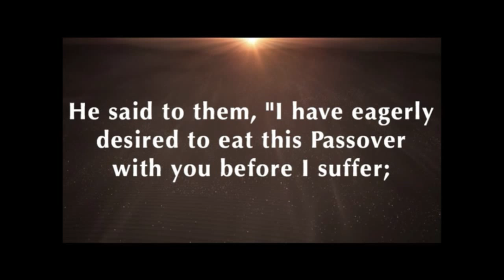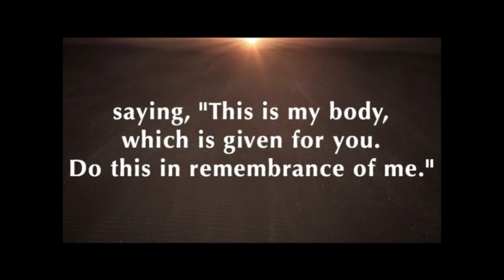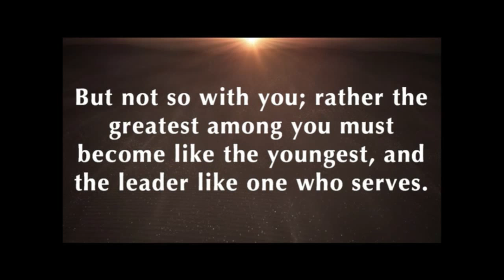The U: University United Methodist Church Traditional Maundy Thursday Worship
"You and I, even in the sacred act of worship, of eating and drinking at the Lord's Table, find our minds wandering to the smallest and meanest of matters." Join Pastor Charles Anderson as he takes a look at Jesus' Last Supper found in Luke 22:14-27 in his sermon, "Squabbling Around the Table."

Watch us stream worship live to your device Sundays @ 9:30 am.